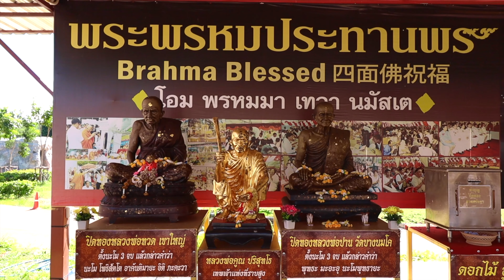หลวงพ่อทวด องใหญ่ที่สุดในโลก เขาใหญ่ โคราช